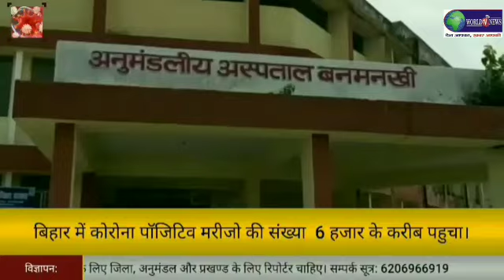बनमनखी में 51पॉजिटिव मरीज, जिला में 214 कोरोना पॉजिटिव मरीजो की पुष्टि।